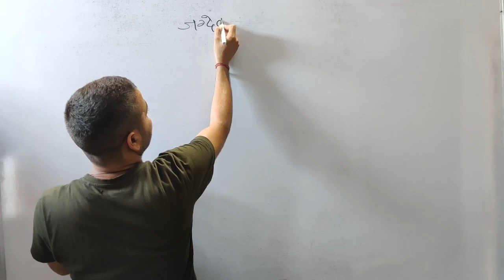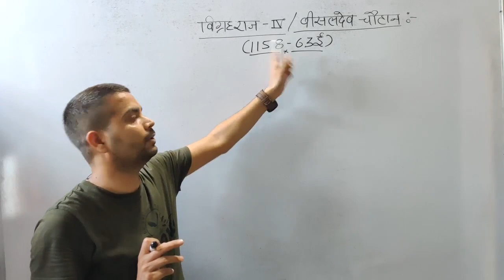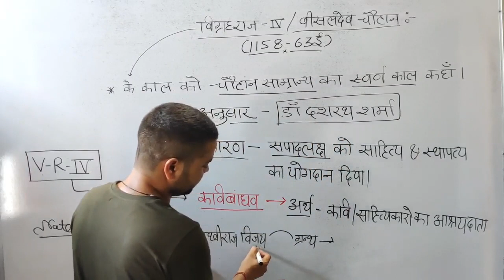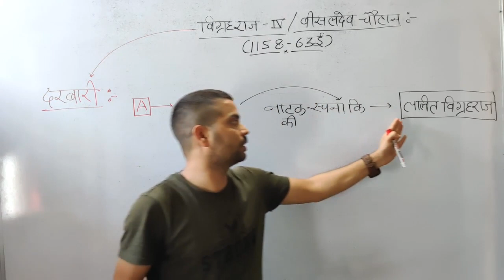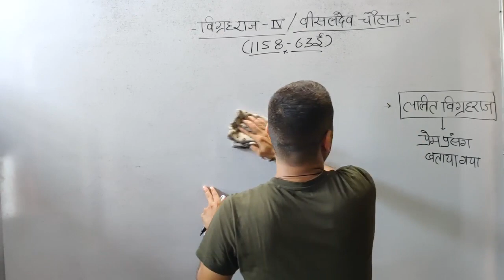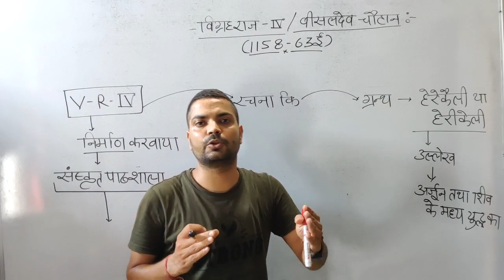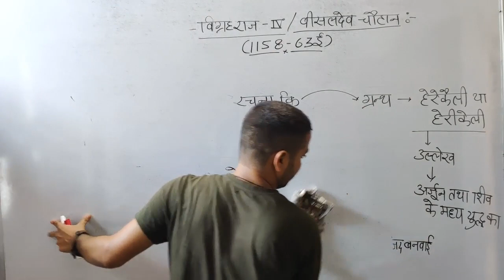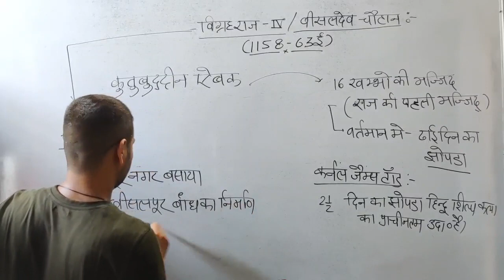Chauhan Vansh History Vigraharaja IV | Class 5 | बीसलदेव चौहान | Rajasthan History by Kuldeep Sir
"Samanya Gyan Group" Rajasthan Gk Expert Kuldeep Jangid Sir is teaching about Vigraharaja IV : Ajmer Chauhan Rajvansh History of Rajasthan important lesson for every competition exams with very simple Methods.

इस वीडियो क्लास में कुलदीप सर के द्वारा विग्रहराज चतुर्थ ( बीसलदेव चौहान ) महत्वपूर्ण घटनाओं को बहुत ही शानदार तरीके से प्रस्तुत की है

3. Rajasthan Art and Culture

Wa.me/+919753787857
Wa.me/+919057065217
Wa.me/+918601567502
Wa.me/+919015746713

Thanks